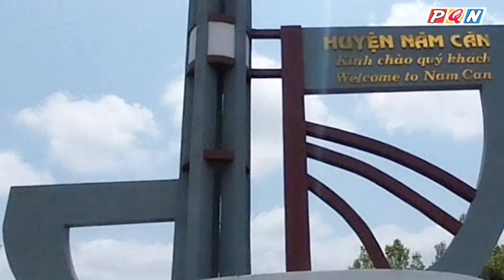TOÀN CẢNH CẦU NĂM CĂN CÀ MAU#phuquocnet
Toàn Cảnh Cầu Năm Căn  Cà Mau